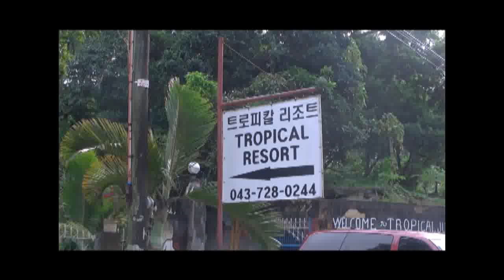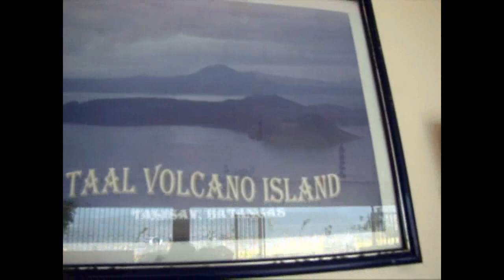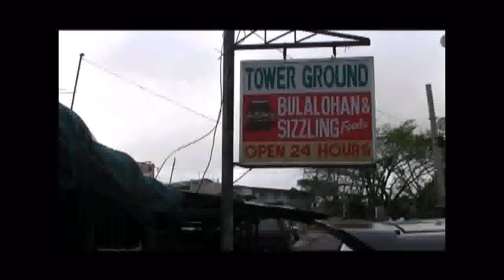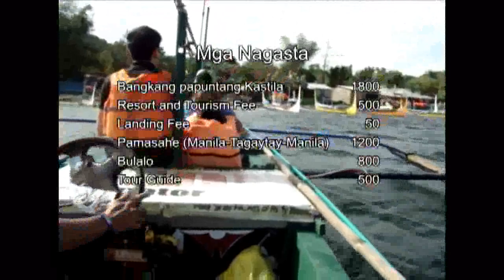BYAHE - Taal Volcano Documentary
The Byahero David Cator Jr. treats viewers-and a small circle of friends--to a different experience. David goes to Taal--the smallest and deadliest volcano in the country just an hour-and-half drive away from Manila-for a trek on the trails less traveled to the top of the volcano island.

The Byahero discovers that Taal island is an easy climb for both the adventurous and not so adventurous. And, more important, he learns that the easy trek is just one of the many attractions of Taal.

Video Shot & Edited By: Aj Velasquez Ejercito